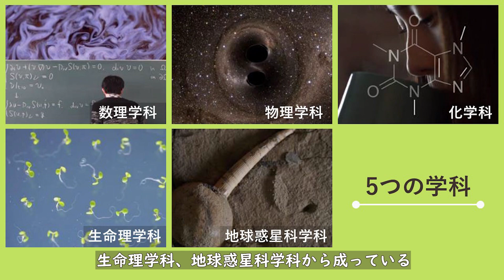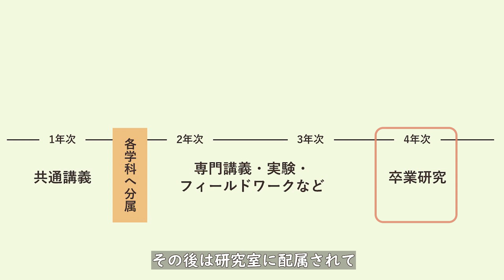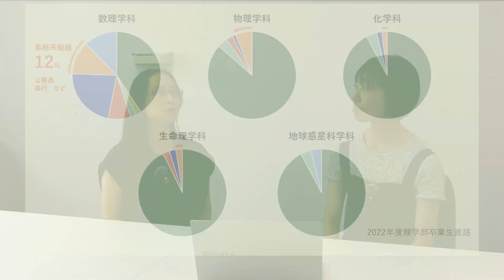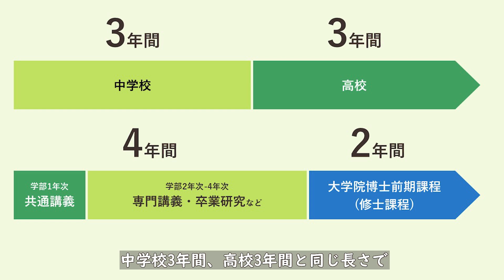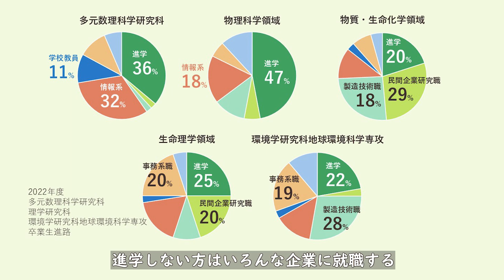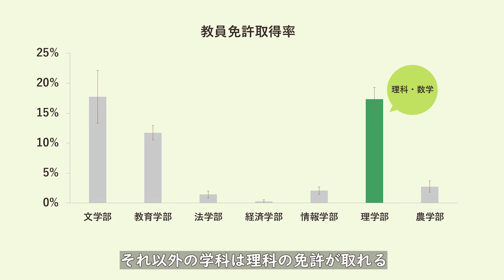【理学の進路】理学部進路まるわかり！7つのポイント✨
「理学部って何をやっているのか分かりづらいと言われることもありますが、実際にはみんながわくわくしながら勉強や研究を楽しんでいます！ぜひ選択肢の1つに加えてみてください😊」
（上川内あづさ教授）

「理学部ってなんとなく就職難しそう...」と思われがち。でも実際には、幅広い分野で理学部の卒業生が活躍しているのです！理学部の進学や就職事情について、理学部教育委員長の上川内先生にインタビューしました。

7つのポイント✨
0:00 （イントロ）
0:42 ① 学科の種類
0:57 ② いつ学科を決める？
1:24 ③ 2~4年生の過ごし方
2:03 ④ 大学卒業後
3:02 ⑤ 大学院に行く学生とは？
4:11 ⑥ 大学院卒業後
5:28 ⑦ 教員免許について
6:42 （まとめとメッセージ）